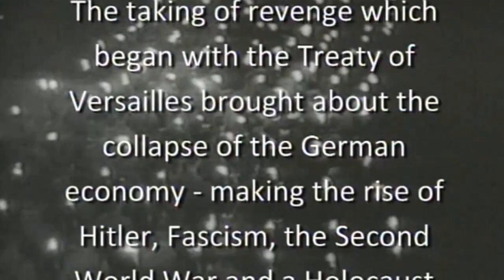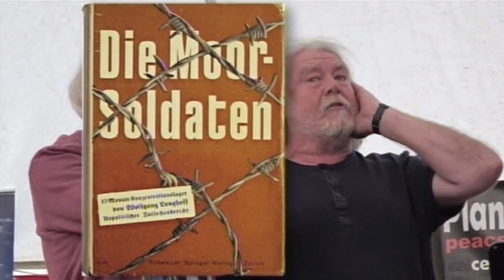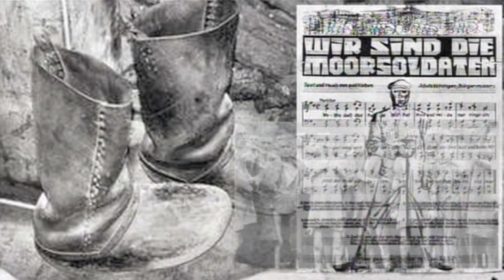Peace through Folk Holocaust Memorial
Two songs taken from the Peace Concert performed live at The Folk Gathering 16th September 2018
"Peat Bog Soldiers" - sung by the Wilson Family,
and
" Hill of Little Shoes sung by Esther Brennan

'Peat Bog Soldiers'
Words - J Esser & W Langhoff     music - R Goguel,  H Eisler & E Busch
Zircus Konzentrazani  Börgermoor Concentration Camp, August 1933

“-sixteen singers of the Solinger workers choir, marched in holding spades and thousands of prisoners sang the chorus.  Even the SS guards were singing because they too thought themselves "Peat Bog Soldiers".
Rudi Goguel

'Hill of Little Shoes'
Written by Clive James, and Pete Atkins
 Clive James said
 "it was inspired by  the photographs that came out of the extermination camps, those enormous heaps of children's shoes”.
Narrator Keith Kendrick

This is an extract from a video of the  Peace Thorugh Folk concert 2018
Written by Rick Ford and Malcolm Hawksworth
Director Malcolm Hawksworth

Filmed by the late David Barrs
Sound by Paul Yarrow, Jim Rolley and Becky Carr
Video editing and post production by Ray Johnson, Staffordshire Fim Archive